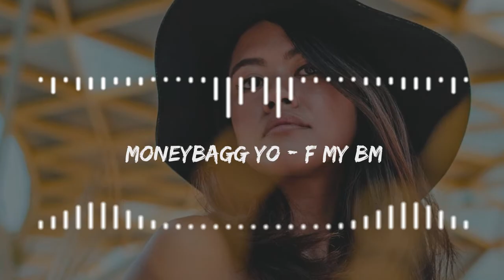Moneybagg Yo - F My BM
Released: 2023
Album: Hard To Love
Artist: Moneybagg Yo
Genre: Hip-Hop/Rap

I see, I see, I see, I see
Okay, okay, okay, okay
Go
I see all them shots them niggas throwin', they indirect though (@ me)
Fuck my baby mama, she still mad about my ex ho' (petty)
Soon as I pop this XO, I'ma be lookin' for my next ho'
Like eenie, meenie, minie, mo, damn, she got the best throat (flamingo)
Rappers think soon as we meet, they get a verse for free (no, sir)
Hate when business get personal, pay the standard fee (right now)
Bitches think soon as we fuck, they get a purse from me (fried)
She like, "I know you seen me call, why you bein' weird to me?" (I'm not)
I put that shit on, can't be fucked with when it come to fashion (drip)
This one here hit different, one of eighteen watc from Prestine (bling)
A&W soda cream, I mix mine with codeine (lean)
That's my favorite drink (pour up), take a sip with me (let's go)
Big Five said break that shit out, no point in penny pinchin' (splurge)
Hundred P's, a shot off Gumbo, touch down in the trenches (served)
Sometimes it be true when she textin' my phone 'bout bitches (sometimes)
Who told you I did that shit? She say, "My intuition" (psychic)
Damn, she right, gettin' head right now, thank God these windows tinted (uh)
Pop out, paint the city, nothin' but members in attendance (mem's)
'Bout this pendant, bro gon' shoot somethin' like he Cole Bennett
Brrat, bratt, walk 'em down, ball, now you trendin', famous
She like, "I know you seen me call, why you bein' weird to me?"
Racks identical, come get you some, it's plentiful (lot)
When I say quickie, let's hurry up, that mean I'm in a rush
Real street nigga, spit on that, uh, 'fore we finna fuck (facts)
Treat that pussy like Plain Jane, you know that I'm finna bust you down, baby (shine)
White and rose AP, look like cream cheese (food)
Your advice on what I spent is what I didn't need
Dinner with a bad bitch, reservations at Tao
That was weeks ago, let's speak on some shit that I'm doin' now
I go SF for the Brabus, bulletproof, three-hundred thou'
A new Ferrari, it's electric, crank it up, don't make a sound
What it take for you to smush him when you catch 'em out of bounds
Fuck an amount (go)
She like, "I know you've seen me call, why you bein' weird to me?" (I'm not)

moneybagg yo going through it
moneybagg yo -- rock out
moneybagg yo - motion god
moneybagg yo - sholl is
moneybagg yo -- super wet
moneybagg yo -- no show
moneybagg yo - ocean spray
moneybagg yo doin too much
moneybagg yo -- still
moneybagg yo - lies